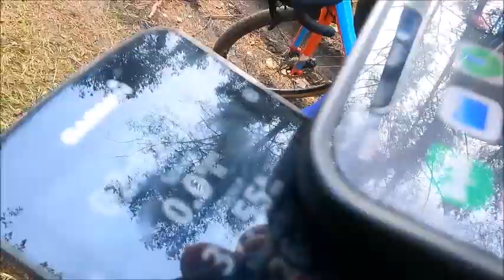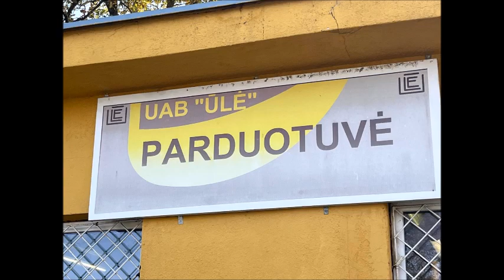Sensacija ! Komodo Varanai Lietuvoje ! ( Olita Varany maršrutu)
Paskutinė (galbūt)  ilgesnė Alytaus dviratininkų/keliautojų mėgėjų klubo "Komodo Varanai" išvyka šį 2022 metų sezoną.
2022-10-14